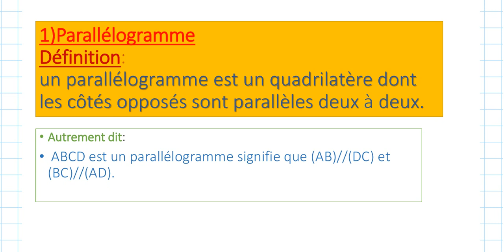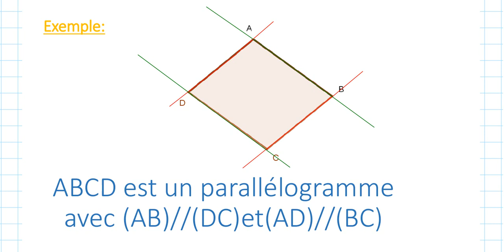parallélogramme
parallélogramme ; définition